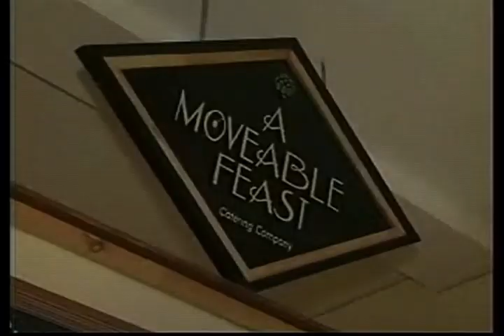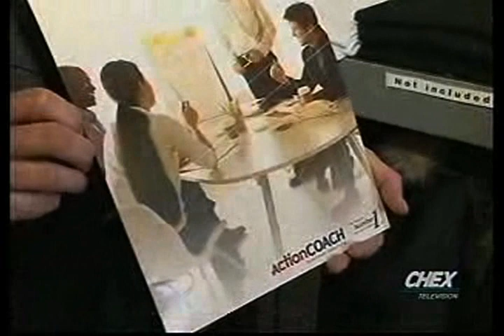CBC Interview Ken Zelazny